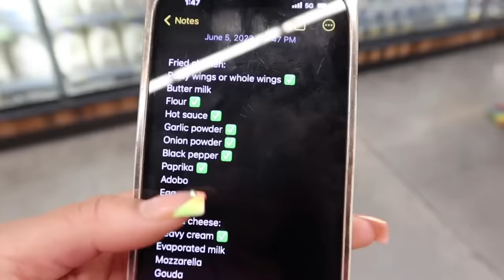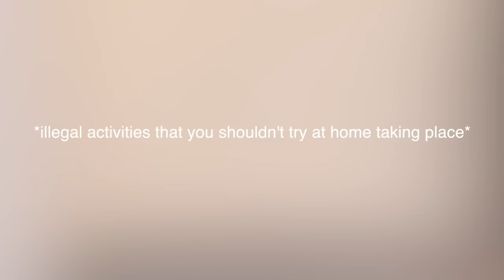HIGH SOUL FOOD COOKING AND EATING MUKBANG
I decided to bring you all another one of my lit mukbangs, but this time I'm cooking and eating soul food with Paris 🔥 In this video, we made fried chicken, candied yams, mac & cheese, collard greens, and corn bread! I hope you all enjoy this video cause we went crazy!

Ingredients

Fried Chicken:
Whole wings
Butter milk
Flour
Hot sauce
Garlic powder
Onion powder
Black pepper
Paprika
Chicken Adobo (We used chicken bullion)
Egg

Mac & Cheese:
Heavy cream
Almond milk
Mozzarella
Gouda
Muenster cheese
Mustard powder
Black pepper
Salt
Nutmeg
Medium cheddar
Colby jack
Cavatappi noodles

Collard Greens:
Collard greens
Turkey leg
Onion
Garlic
Black pepper
Garlic powder
Onion powder
Crush red pepper
Chicken bullion paste
Kerry gold butter

Candied Yams:
Sweet Potatoes
White Sugar
Brown sugar
Butter
Cinnamon
Apple Pie allspice
Vanilla extract
Maple Extract
Nutmeg
Honey
Orange

Cornbread:
Eggs
2 boxes of Jiffy
Almond Milk
Sour cream
Honey
Butter
Vanilla Extract